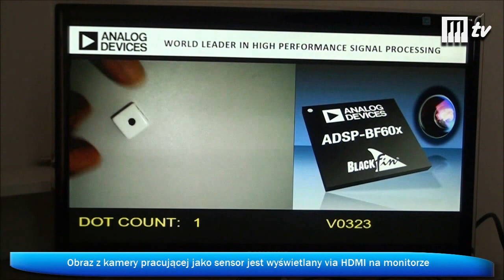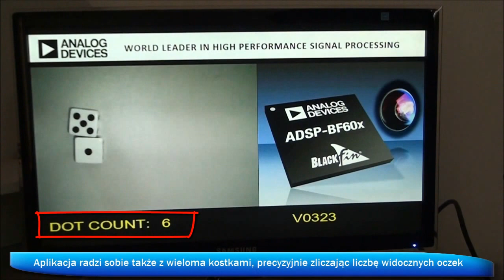FINBOARD: zestaw ewaluacyjny DSP z procesorem z rodziny Blackfin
Film prezentuje działanie programu demonstracyjnego dla zestawu FinBoard z mikroprocesorem DSP z rodziny Blackfin firmy Analog Devices. System demonstracyjny za pomocą kamery CCD zlicza oczka wyrzucone na kostkach do gry, ilustrując możliwości aplikacyjne oprogramowania i sprzętu oferowanego przez Analog Devices.